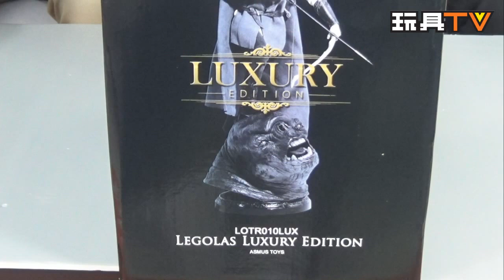TOYSTV S3 EP4 P5「爆玩具」Asmus 1/6 Lord of the Rings Legolas LOTR Unbox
Program host: Bryan Lo, Cool